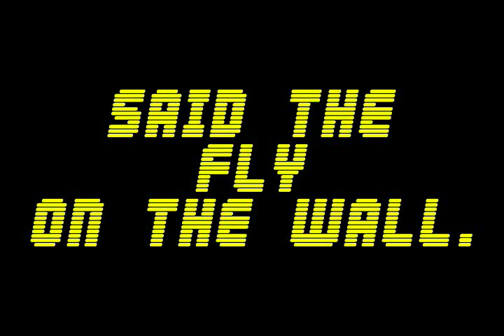The Alaskan Snow Spider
A nice pleasant pastor nitro outdoor lover nature movie. These spiders run around the snowbanks of Alaska all winter long; they have antifreeze in their veins. They have been known to attack Lutheran ice fishers.

""Now John (Muir) is always scolding us about killing spiders and flies but  when we are away he chokes the cats...""

TECHNICAL DATA:
Antifreeze proteins in Alaskan insects and spiders, Journal of Insect Physiology,
J. G. Duman , a, V. Bennett a, T. Sformo b, R. Hochstrasser c and B. M. Barnes b

a Department of Biological Sciences, Box 369, University of Notre Dame, Notre Dame, IN 46556, USA

b Institute of Arctic Biology, University of Alaska, Fairbanks, AK 99775, USA

c Sycamore Community High School, 7400 Cornell Road, Cincinnati, OH 45242, USA

Abstract

Prior to this study, antifreeze proteins (AFPs) had not been identified in terrestrial arthropods from the Arctic or anywhere in Alaska. The hemolymph of 75 species of insects and six spiders from interior and arctic Alaska were screened for thermal hysteresis (a difference between the freezing and melting points), characteristic of the presence of AFPs. Eighteen species of insects and three spiders were shown to have AFPs. Ten of the insects with AFPs were beetles including the first species from the families Chrysomelidae, Pythidae, Silphidae and Carabidae. In addition, the first Neuropteran to have AFPs was identified, the lacewing Hemerobius simulans together with the second and third Diptera (the first Tipulids) and the second and third Hemiptera, the stinkbug Elasmostethus interstinctus (the first Pentatomid), and the water strider Limnoporus dissortis (the first Gerrid). Prior to this study, 33 species of insects and three spiders had been reported to have AFPs. Most AFP-producing terrestrial arthropods are freeze avoiding, and the AFPs function to prevent freezing. However, some of the AFP- producing insects identified in this study are known to be freeze tolerant (able to survive freezing) to very low temperatures (−40 to −70 °C).